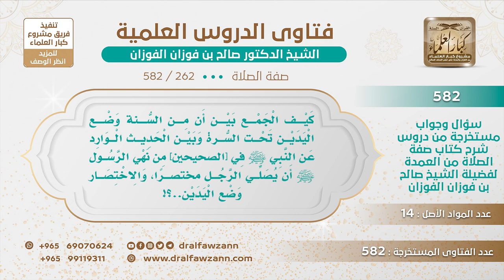[262 -582] كيف الجمع بين أن من السنة وضع اليدين تحت السُّرة وبين نهي الرسول ﷺ أن يصلي الرجل مختصرًا؟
-"السؤال: كيف الجمع بين أن من السُّنة وضع اليدين تحت السُّرة وبين الحديث الوارد عن النبي ﷺ في [الصحيحين] من نهي الرسول ﷺ أن يصلي الرجل مختصرًا، والاختصار وضع اليدين..؟
الجَوَابُ: الاختصار ما هو مثل ما فهمت أنت لا، الاختصار أن يجعل يده على خاصرته على جنبه، هذا الاختصار، وأما قبض اليدين الشمال باليمين تحت السرة فهذا ليس اختصارًا؛ لأنه ما هو هذا موضع الخاصرة، الاختصار وضع اليد على الخاصرة.
للاشتراك في قناة الشيخ صالح الفوزان
سؤال وجواب من شرح صفة الصلاة ( 582 ) مقطع

للاستفسار والإقتراحات والدعم
رئيس الفريق
لمشروع كبار العلماء